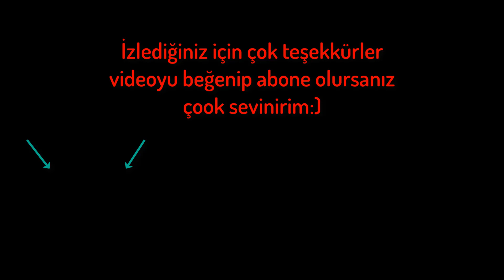KAYKAY TOPLAMA! (5 Basamaktan Ollie Attım!)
►KAYKAY TOPLAMA! (Skateboard Setup)(5 Basamaktan Ollie Attım!)

►Merhabalar ben Can.Bu videoda yeni kaykayımı topladım ve ardından da test ettim,kaydım.
►Görmek istediğiniz içerikleri veya merak ettiğiniz şeyleri yorumlarda bırakabilirsiniz elimden geldiğince cevaplıyorum.

Tahtam:NOİRE
Truck:İNDEPENDENT
Tekerlek:BONES
Rulman:ANDALE ABEC7